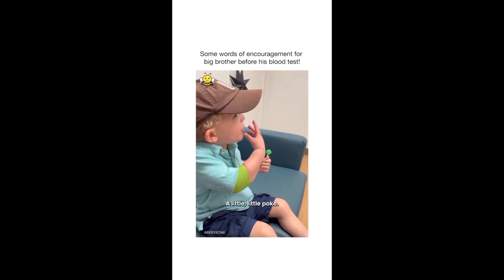Best Videos of Funny Cute Babies Compilation - Cute Baby Video - Baby Crying And Baby Laughing 😊👱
baby, baby boy, fake cry, baby crying, mommy tips, cute baby,
baby boy reel, fussy baby,  indian  baby,  bangla baby, indonesian baby,
babies with style, baby laughing,